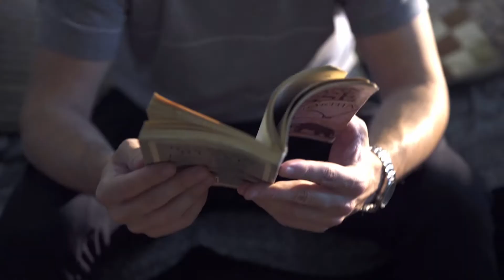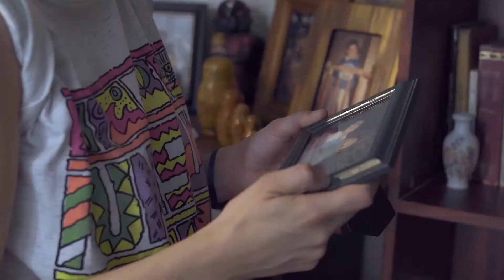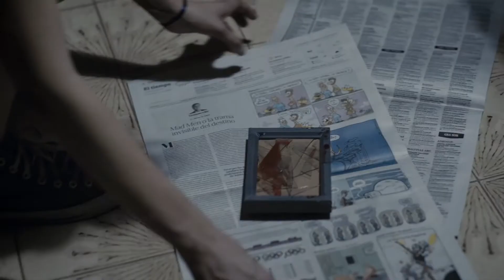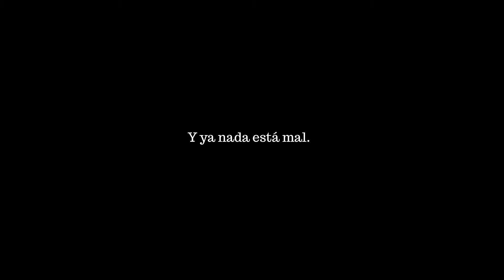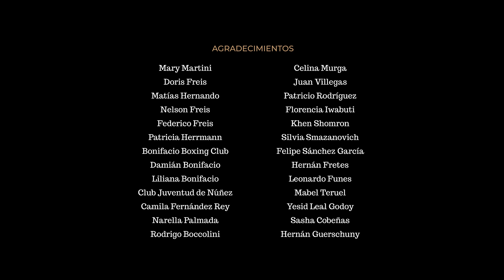Y ya nada está mal (2018)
Cortometraje dirigido por Florencia Freis.
Protagonizado por Guillermina Pico y Ezequiel Tronconi.
Producido por La Flor del Pájaro Cine y F5 Cine.
2018